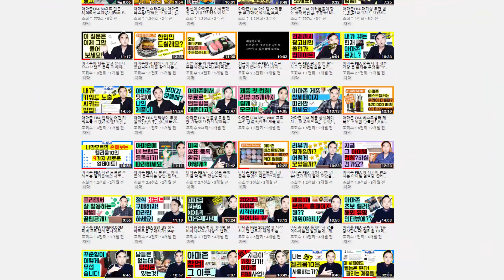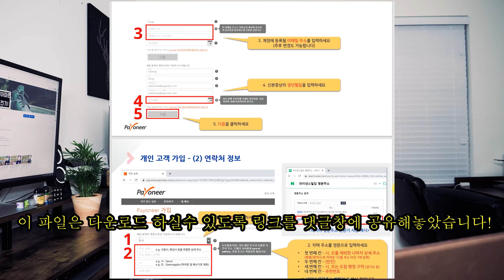아마존 셀러 가입의 첫걸음 2021년 페이오니아 가상계좌 설립하고 리워드 $50 참여하고, 알리바바 결제까지..? 페이오니아 카드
안녕하세요. 오늘 영상은 페이오니아와 관련된 영상입니다. 아마존에서 판매를 하기 위해서 가상계좌를 사용해야하는데요. 여러분께 도움이 되는 영상이 되었으면 합니다.

📌아마존 무료강의 모두의 아카데미 수강하는 방법 안내글
🤳🏼 Amazon Breakers 공동카톡방 참여하는 방법!

혹시나 헬리움10을 구매하시려면 위에 제휴 할인 정보를 이용해서 비용 절감하세요!
제휴링크는 저에게 소정의 커미션을 제공합니다. 더 좋은 콘텐츠를 제작하는데 이용하겠습니다.

💎Helium10💎 / 50% 첫달 할인 / 10% 년간 매달 할인

💎 50% 첫달 할인 / 10% 할인 / 년간 매달 할인! 링크 바로가기 아래!💎

월결제 첫달 50% 할인 Code: AMZPARK50
년결제 매달 10% 할인Code: AMZPARK10

여러분의 성공과 저의 성공을 응원하겠습니다. 감사합니다!